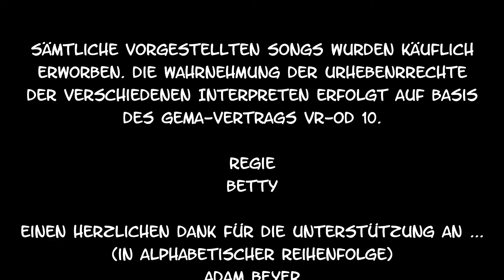DARK PLACES [Cosmic Boys & Akki] & RAVE (REMIX) [Sam Paganini, Adam Beyer & Layton Giordani]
Ausschnitt aus der Live-Session "Techno" [0007] vom 29. November 2022 (Tom Ripples Records, Corner Station):
Dark Places [Cosmic Boys & Akki]
Rave (Remix) [Sam Paganini, Adam Beyer & Layton Giordani]
Video-Clip: Jerusalem EXTD [Tom Ripples]
Projekt "Just Dejaying"
„Just Dejaying“ bedeutet für mich die Lust und Freude am Auflegen von Songs, das Genießen brillanter Rhythmen, das Erstaunen über geniale Folgen von Strophen, Bridges und Refrains, das eingefangen werden durch ein einfallsreiches Intro und das wieder gehen lassen durch ein begnadetes Outro ... also einfach das Abtauchen und Versinken in die geniale Welt der Musik. Bei „45 minutes Just Dejaying“ handelt es sich um eine regelmäßige Folge von einzelnen „Live-Sessions“, welche ich auf meinem Kanal anbiete und in denen ich Dir eben mindestens 45 Minuten lang wirklich tolle Musik vorstellen möchte. Hauptsächlich werden ich hier Künstler auflegen, die dem Einen oder Anderen vielleicht nicht bekannt sein könnten und deren Musik im Radio nicht täglich „hoch und runter“ gespielt wird. Trotzdem - oder auch gerade deswegen - ist diese Musik es wert, einem breiten Publikum vorgestellt zu werden. Dieses Erlebnis möchte ich gerne mit Dir teilen. Dazu biete ich Dir „Live-Sessions“ an, in denen wir uns treffen können. Dort haben wir dann die Möglichkeit, gemeinsam in die geniale Welt der Musik abzutauchen und zu versinken.
Weitere Informationen zu meinem Projekt "Just Dejaying" erhältst Du auf meiner
Unterstützung im Projekt
Ein ganz besonderer Dank gilt meiner Vertrauten, Freundin und Frau Bettina. Auf der technischen Seite führt sie während einer „Live-Session“ Regie und steuert die einzelnen Kameras, wechselt die unterschiedlichen Szenen und sorgt dafür, dass die jeweiligen Einspieler zu den Songs an der richtigen Stelle erfolgen. Auch in der Vor- und Nachbereitung gibt sie mir das dafür erforderliche Raumzeitgefüge. Auf unserer gemeinschaftlichen Seite hilft sie mir durch ihre Empathie, Warmherzigkeit, Geduld und sehr oft auch durch ihren unschlagbaren natürlichen Charme, „alte Zöpfe“ loszuwerden, neue Chancen zu nutzen oder sonstige Hürden zu nehmen. Was für ein wirklich toller Mensch an meiner Seite. Ohne sie wäre mein Traum von diesem Projekt nur ein Traum geblieben.
Streaming-Portale
Meine Musik kannst Du auf allen bekannten Streaming-Portalen hören, beispielsweise auf ...
DJ
Du suchst für Deine Party, Deinen Geburtstag, Deinen Polterabend, Deine Hochzeit, Dein Jubiläum, Deine Firmenfeier, Deinen Club oder Disco oder Dein Festival einen DJ?
Information für Werbetreibende
Du möchtest in meinen Live-Sessions Werbung für Dein Produkt betreiben? Dazu biete ich Dir einerseits linksseitig mehrfach periodisch eingeblendete Informationsblöcke an, welche eine Laufzeit von jeweils ca. 30 Sekunden aufweisen. Aktuell biete ich in diesen Blöcken Informationen zu meiner Person und meiner Musik an. Weiterhin biete ich Dir eine Laufleiste an, in der Du kontinuierlich Informationen zu Deinem Produkt anbieten kannst. Natürlich kann ich Dir auch noch weitere Möglichkeiten zur Weitergabe Deiner Produktinformationen anbieten.
Kapitel dieser Live-Session
00:00 Dark Places [Cosmic Boys & Akki]
05:24 Rave (Remix) [Sam Paganini, Adam Beyer & Layton Giordani]
09:13 Jerusalem EXTD [Tom Ripples]